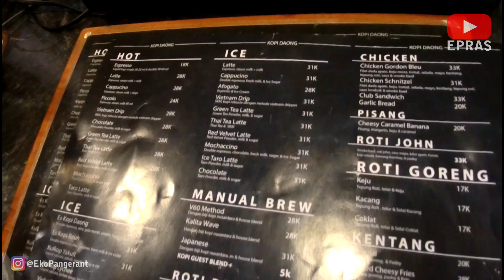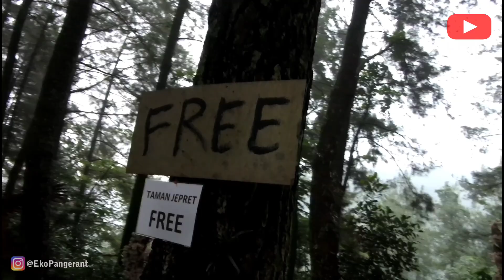Kopi Daong | Kedai Kopi Bernuansa Alam terbuka Di Bogor | Lagi Hits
Kopi Daong Terletak Di :
Pancawati, Kec. Caringin, Bogor, Jawa Barat

Keberadaan kedai-kedai kopi di kota besar mengusung berbagai konsep unik mampu menarik minat pengunjung. Pasalnya bila hanya warung-warung kopi biasa, membuat para pecinta kopi merasa jenuh suasana ditawarkan. Tapi hal tersebut bakal berbeda bila menyeruput kopi hangat nan nikmat di wisata kopi Daong Bogor, merupakan tempat kedai kopi menawarkan sensasi desain autentik, lokasinya tepat berada di tengah hutan pinus.

Kedai kopi Daong Pancawati Bogor sengaja dibangun konsep outdoor, dimana kedai tersebut menawarkan panorama alam. Di sini sobat bisa menikmati suasana alam, menyaksikan hutan pinus rindang, pokoknya benar-benar terasa asri. Sehingga ya cocok lah dijadikan sebagai tempat nongkrong asyik bareng sahabat. Suasana ditawarkan itu cocok loh dijadikan sebagai tempat refershing, hawa sejuk benar-benar begitu terasa. Berada di dataran tinggi, semua pemandangan bakal nampak menyeluruh area hutan pinus.